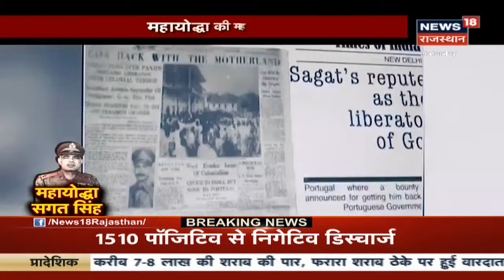जानिए Lieutenant General सगत सिंह की गौरव गाथा, 1967 में किस तरह China के छक्के छुड़ाए थे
जानिए Lieutenant General सगत सिंह की गौरव गाथा। 1967 में किस तरह China के छक्के छुड़ाए थे | जानिए इस शूरवीर की कहानी जिसके नाम पर चीन अब भी कपता है |

News18 Rajasthan में देखिए राजस्थान सहित देश विदेश की सभी खबरें।